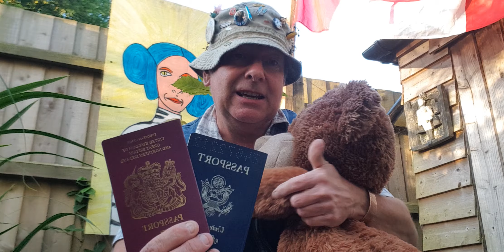Brown Bear Brian Canadian Citizenship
Brown bear Brian wants to get his Canadian citizenship...he has British citizenship and United states of America citizenship..but really wants his Canadian.
Then the knotman and  mr Brown bear Brian can travel more free...
with a great nan in Sweden and Portugal that helps..
Asher macadam MBE and Sahara knite think it's a great idea. and the support of DJ jemma bolt and DJ Sarah story and dr cream Robert Somerville and andrew long and Jason gooden Esquire and Phil and big lee Watkins and bone crush Smith and alicia vikander..this should happen..
Please Canadian Government give Mr brown bear Brian his Canadian citizenship and passport. he loves CANADA.
...PLEASE. For the Bear.